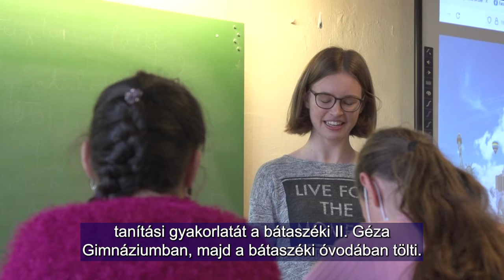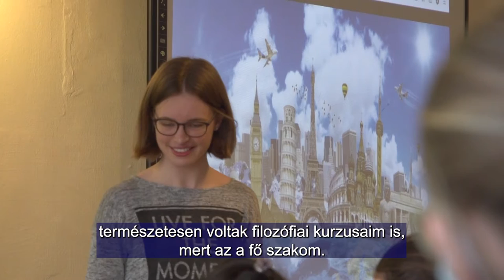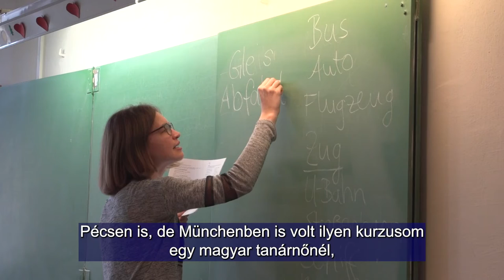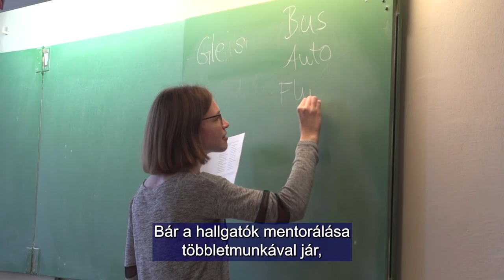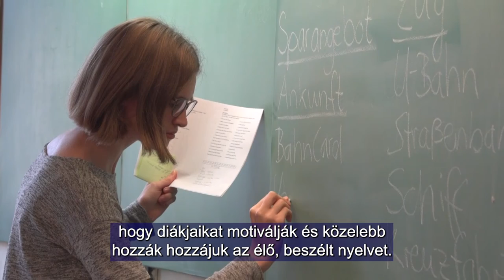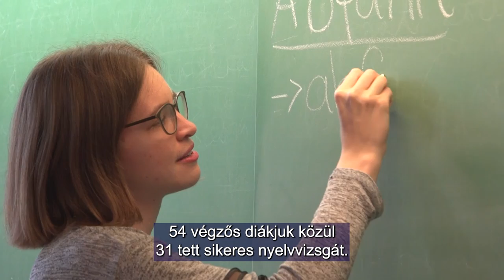Német egyetemista a bátaszéki gimnáziumban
Német egyetemista a bátaszéki gimnáziumban  / Studentin aus Deutschland am Badesecker Gymnasium

A bátaszéki II. Géza Gimnáziumban nagy hangsúlyt fektetnek az örömteli és hatékony nyelvtanulásra.  Az iskola mindig szívesen fogad gyakornokokat. Különösen örülnek, ha külföldi egyetemisták érkeznek, akik a diákokhoz közelebb viszik az élő, beszélt nyelvet és a német kultúrát. Idén januárban a Münchenből érkezett Sarah Bischof tölti gyakorlatát a tanintézményben.

 Im Gymnasium Géza II. in Badeseck ist der effektive Sprachunterricht und Sprachlernen mit Spaß großgeschrieben. Die Schule empfängt immer gerne Praktinkanten/Innen. Es ist es eine besondere Freude, wenn muttersprachliche Studenten/Innen ankommen, die den Schülern die lebendige, gesprochene Sprache und die deutsche Kultur näher bringen. Diesen Januar absolviert Sarah Bischof Studentin aus München ihr Praktikum in der Bildungseinrichtung.